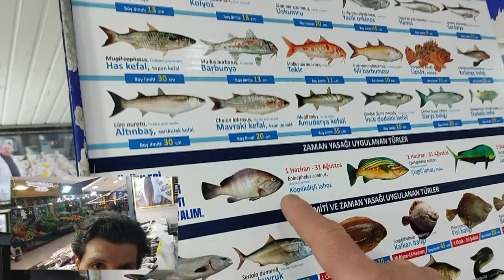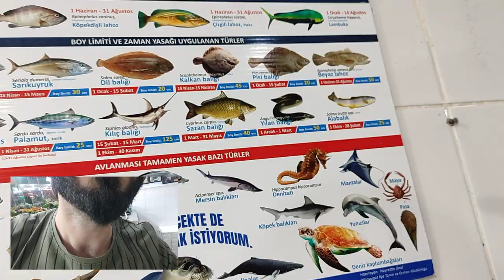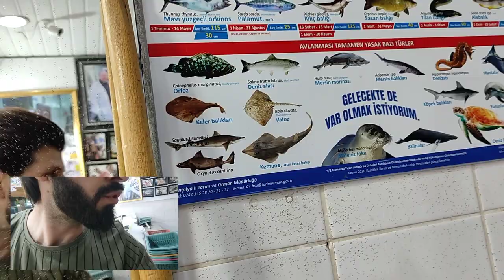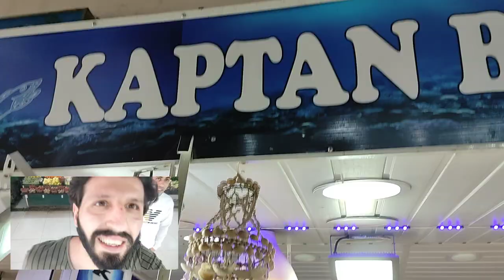Рыбный рынок Алании | Цены на морские продукты и мясо в Алании 15 апреля 2022 | Alanya Hali Pazari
для получения КОНСУЛЬТАЦИИ по вопросам недвижимости в Алании Турция:
СВЯЗАТЬСЯ СО МНОЙ МОЖНО В ОДИН КЛИК:

1+1 от собственника в алании
2+1 от сочбственника в алании
3+1 от собчтвенника в алании
пляж клеопатры
инжекум пляж
амир капитал
аланья парадайс
парадайс аланья